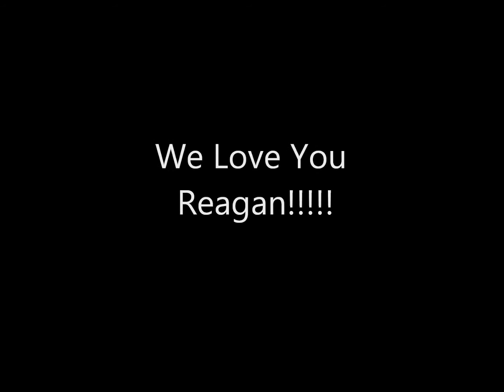Reagan 3rd birthday